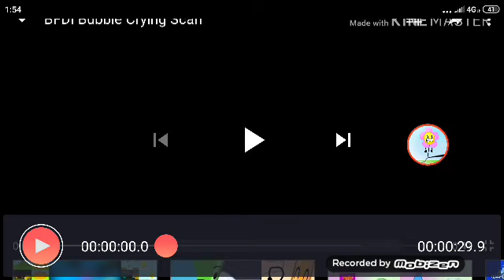Copy of (RE-UPLOADED) (RE-UPLOAD) (YTPMV) BFB Bubble Crying scan Into TCPMV BFDI Ruby Crying scan